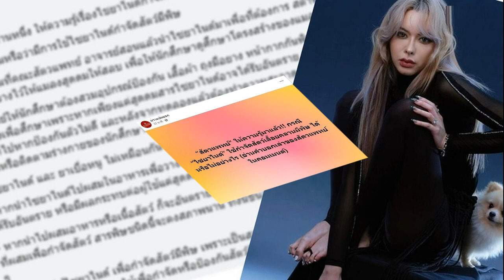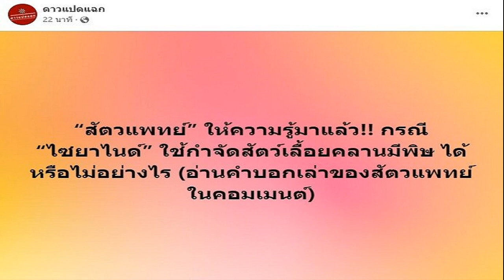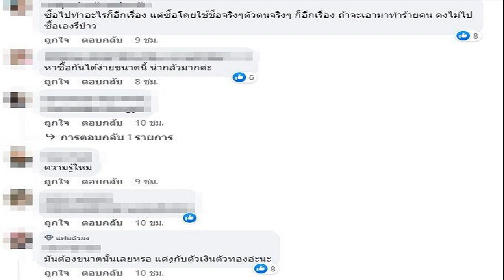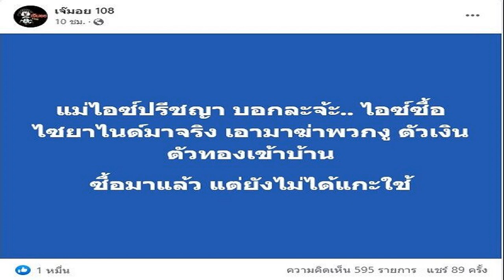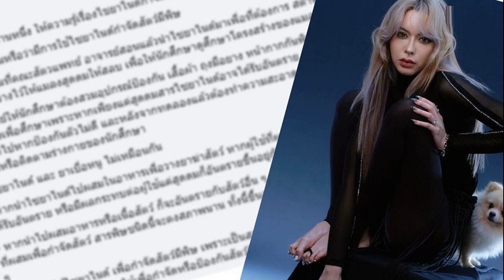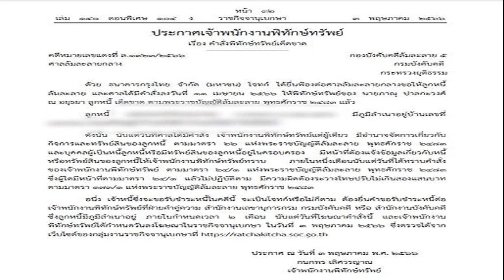ดราม่า ไอซ์ ต้องใช้ไซยาไนด์เลย แพทย์เผยกำจัดสัตว์เลื้อยคลานมีพิษได้ไหม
เพจดังออกมาให้ข้อมูลสัตวแพทย์เผยแล้วใช้ไซยาไนด์กำจัดสัตว์เลื้อยคลานสัตว์มีพิษได้ไหมอย่างไร ดราม่าแรงไปไหม ไอซ์ ต้องใช้ไซยาไนด์กับตัวเงินตัวทอง สัตว์เลื้อยคลานมีพิษ

จากกรณีตำรวจตรวจโรงงานที่ แอม สรารัตน์ สั่งซื้อไซยาไนด์ ก่อนจะให้ข้อมูลพบว่ามีผู้สั่งซื้อไซยาไนด์อีกจำนวนมาก ทั้งพบว่ามีพยาบาลสั่งซื้อด้วย รวมทั้งมีดาราสาวสั่งซื้อเช่นกัน โดย พล.ต.อ.สุรเชษฐ์ หักพาล รองผู้บัญชาการตำรวจแห่งชาติ เตรียมเรียกคนที่สั่งซื้อมาสอบว่าซื้อไปทำอะไร
ก่อนจะพบว่าดาราสาวที่สั่งซื้อไซยาไนด์ คือ นางเอกคนดัง ไอซ์ ปรีชญา โดย คุณแม่ไอซ์ ปรีชญา นางเอกดังหนัง 100 ล้าน ออกมายอมรับลูกสาว ซื้อไซยาไนด์จริง เอาไปกำจัดสัตว์เลื้อยคลาน สัตว์มีพิษ เช่น งูเห่า งูจงอาง รวมถึงตัวเงินตัวทองที่เข้ามาในบ้าน โดยสั่งซื้อจำนวน 1 ขวดเท่านั้น เมื่อวันที่ 25 เม.ย. และได้ของวันที่ 27 เม.ย. ที่ผ่านมา ตอนนี้ได้นำหลักฐานทั้งหมดรวมถึงขวดไซยาไนด์ที่ยังไม่ได้เปิดใช้ ส่งให้ตำรวจ สน.บางเขน พร้อมแจ้งความไว้แล้วช่วงบ่ายวันที่ 4 พ.ค.66
ส่วนในวันจันทร์ที่ 8 พ.ค.66 ที่มีข่าวว่าเจ้าหน้าที่จะเรียกตัวลูกสาวเข้าไปให้การนั้น ยังไม่ได้รับการติดต่อ ซึ่งในวันจันทร์นี้ ไอซ์ อาจไม่สามารถไปได้เพราะติดงาน ต้องขอเลื่อนออกไปก่อน แต่ยินดีให้ความร่วมมืออย่างเต็มที่เพราะบริสุทธิ์ใจและมีหลักฐานยืนยันทั้งหมดนั้น

จากนั้นมีกระแสโซเชียลส่วนหนึ่งที่วิพากษ์วิจารณ์ถึงข่าวไอซ์ในเพจต่างๆถึงการใช้ไซยาไนด์ซึ่งหลายๆคนก็เพิ่งทราบจากข่าว แอม ว่าไซยาไนด์มีฤทธิ์ร้ายแรง ต้องถึงขั้นนำมาใช้กำจัดสัตว์ต่างๆเลยหรือไม่ หลายคนก็ถึงกับบอกว่า โหดไปหรือไม่ มีอย่างอื่นมาใช้ได้ไหม ที่ไม่ใช่ ไซยาไนด์ บ้างก็หวั่นว่าผู้ที่นำไปใช้เองก็อาจจะได้รับอันตรายจากไซยาไนด์เองไปด้วยหรือไม่

ขณะที่ เพจ ดาวแปดแฉก นำข้อมูลที่ระบุ สัตวแพทย์ ให้ความรู้มาแล้วกรณี ไซยาไนด์ ใช้กำจัดสัตว์เลื้อยคลานมีพิษ ได้หรือไม่อย่างไร ด้วยว่า
“สัตวแพทย์ท่านหนึ่ง ให้ความรู้เรื่องไซยาไนด์กำจัดสัตว์เลื้อยคลายมีพิษ ดังนี้
– ไม่เคยเห็นหรือว่ามีการใช้ไซยาไนด์กำจัดสัตว์มีพิษ
– สมัยเรียนที่คณะสัตวแพทย์ อาจารย์สอนแล้วนำไซยาไนด์มาเพื่อที่ต้องการ สต๊าฟแมลง โดยนำแมลงมาวางไว้ให้แมลงสูดดมให้สลบ เพื่อให้นักศึกษาดูศึกษาโครงสร้างของแมลงตัวนั้น ๆ
– อาจารย์ให้นักศึกษาต้องสวมอุปกรณ์ป้องกัน เสื้อผ้า ถุงมือยาง หน้ากากกันพิษ และอื่น ๆ ก่อนทดลองเพื่อศึกษาเพราะหากเพียงแค่สูดดมสารไซยาไนด์อาจได้รับอันตราย ขึ้นอยู่กับปริมาณที่สูดดมเข้าไปหากป้องกันตัวไม่ดี และหลังจากทดลองแล้วต้องทำความสะอาดอย่างไรไม่ให้สารปนเปื้อนหรือติดตามร่างกายของนักศึกษา
– ไซยาไนด์ และ ยาเบื่อหนู ไม่เหมือนกัน
– หากนำไซยาไนด์ไปผสมในอาหารเพื่อวางยาฆ่าสัตว์ หากผู้ใช้ที่ผสมสารพิษ ป้องกันตัวไม่ดีอาจได้รับอันตราย หรือมีผลกระทบต่อผู้ใช้แค่สูดดมก็อันตรายขึ้นอยู่กับปริมาณที่สูดดมเข้าไป
– หากนำไปผสมอาหารหรือเนื้อสัตว์ ก็จะอันตรายกับสัตว์อื่น ๆ ที่ไม่มีพิษ อีกทั้งสารนี้อยู่ในอาหารที่ผสมเพื่อกำจัดสัตว์ สารพิษชนิดนี้จะคงสภาพนาน ทั้งนี้ขึ้นอยู่กับปริมาณ และสภาพแวดล้อม ต่าง ๆ
– ไม่มีใครใช้ไซยาไนด์ เพื่อกำจัดสัตว์มีพิษ เพราะเป็นสารอันตราย แต่มีวิธีอื่น ๆหลายวิธี เช่น กำมะถัน หรืออื่น ๆ นำมาใช้เพื่อกำจัดหรือป้องกันสัตว์มีพิษแทนได้.